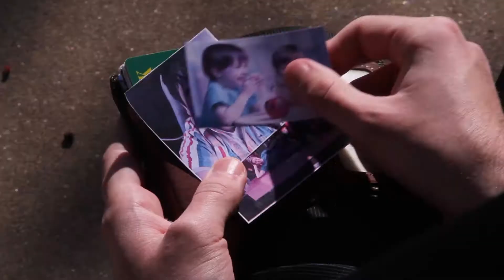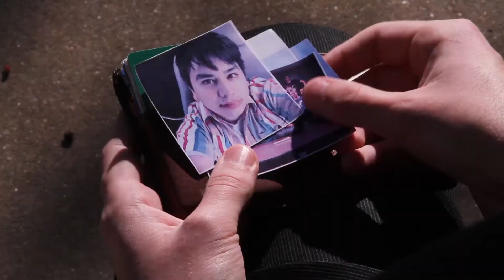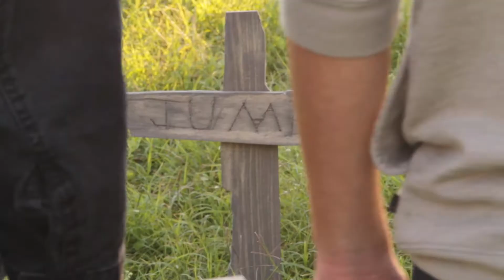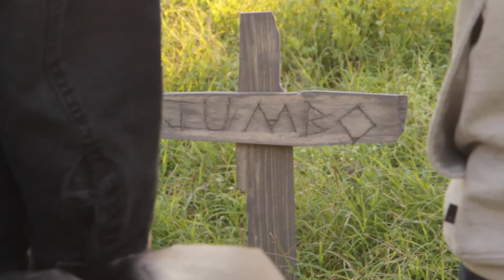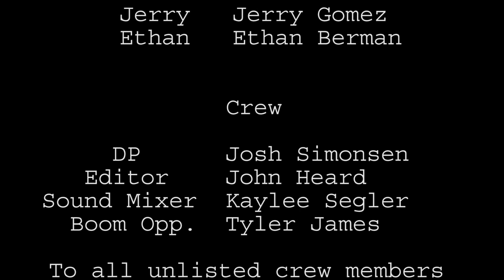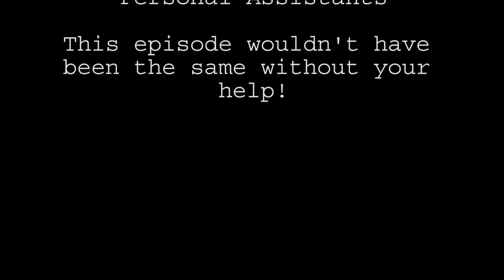DTF: Down to Finale (S13E05)